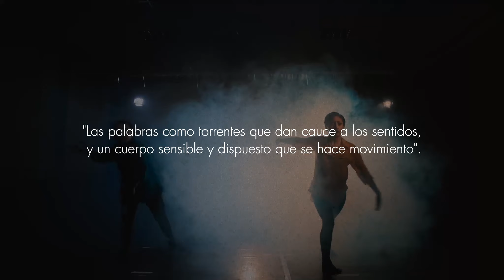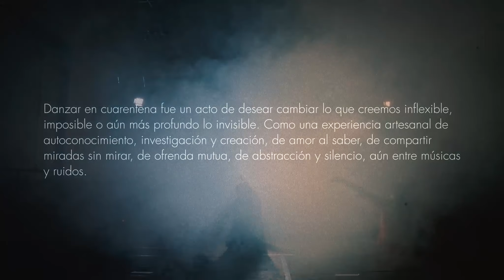Entrelazos - Taller de Danza Moderna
El Taller de Danza Moderna ha trabajado durante todo el año con el profesor Fabricio Ferrufino, teniendo como propuesta artística "Entrelazos".  ¡No se la pierdan!